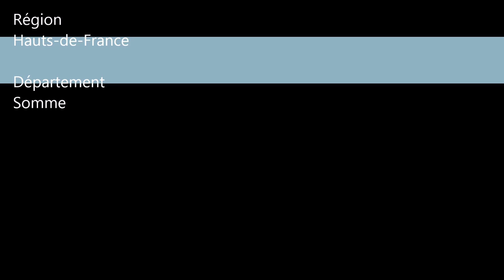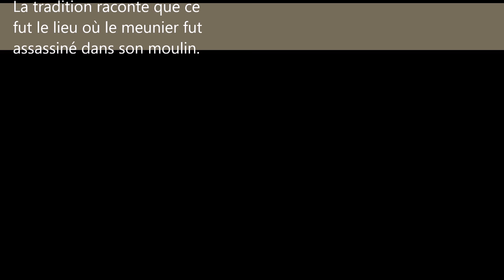Communes de la Somme / Ételfay